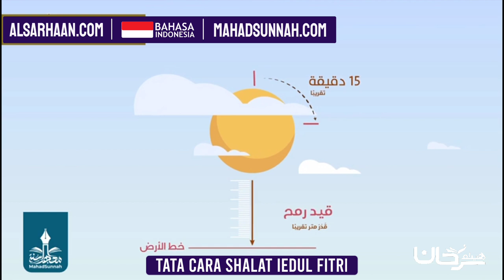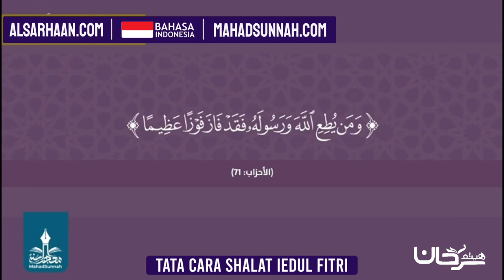Tata Cara Shalat Ied صفة صلاة العيد